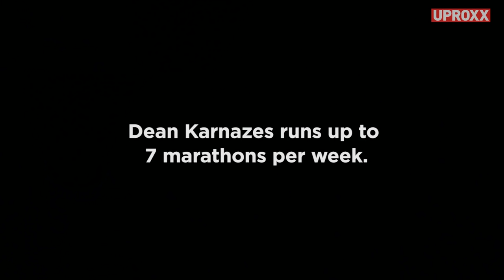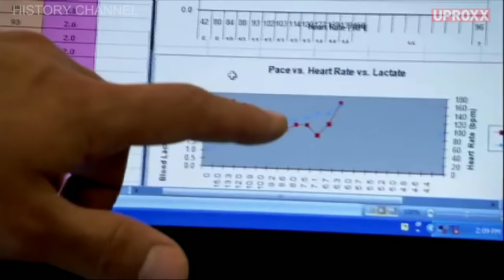Dean Karnazes, the ULTRAmarathon Man | Human Limits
Dean Karnazes most likely ran a marathon before you woke up this morning. Here’s what happens when you reach a summit, grit your teeth, and Climb On.

Made possible by Coors Light